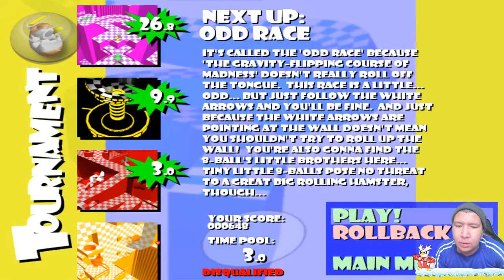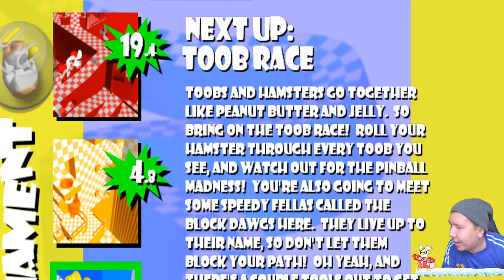MAMA AKU MAU PELIHARA HAMSTER! NAMATIN Hamsterball PART 1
nightbot commands:

!sebutnamaku
!daganganku
!umur
!asal
!awalyoutube
!gamefavorite
!jadwal
!pacar
!cendy
!rio
!harly
!eka